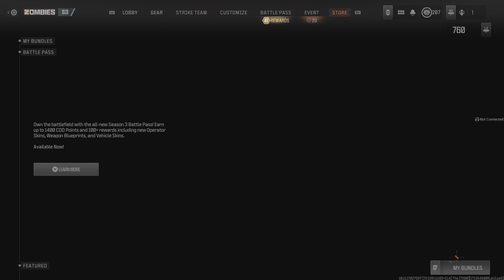Call of Duty_20240419110551